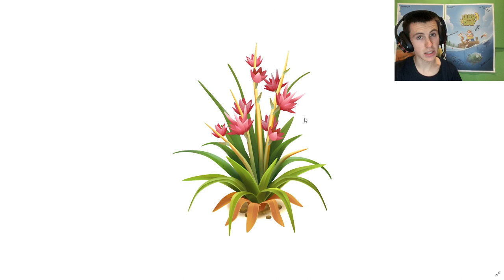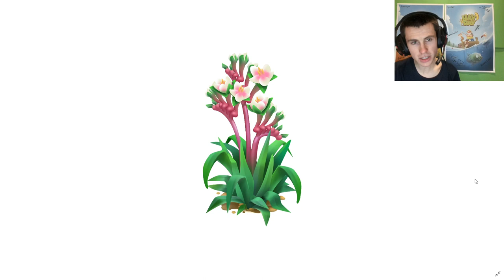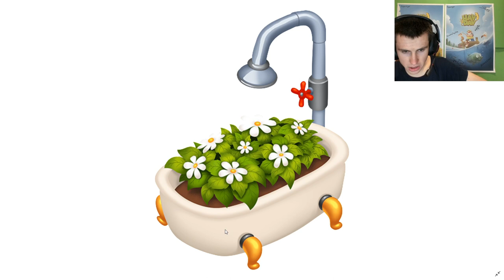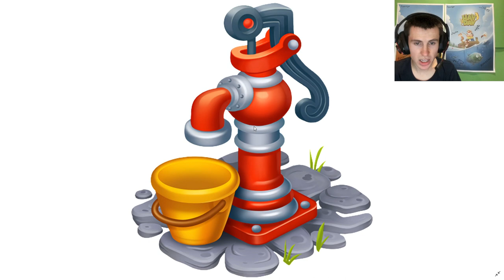Hay Day NEW Decos for the next October 2019 Update!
In this video I showcase the awesomely epic Decos!

Welcome to my Hay Day YouTube channel, I am SuperSight, I love playing and making videos of Hay Day. My aim is to create rich in content videos of everything you need to know in Hay Day. Videos that are specific, interesting, quality, full of knowledge, lots of fun, and much much more. I hope to share my knowledge and secrets of Hay Day with you, so that you can become one of the most well-educated Hay Day players there is. My overall goal is to teach you how to make coins, so much so that you can learn how to "Make coins faster than honey bees make honey". Not only that, but I will also be showing you how to do so much more, so that you can become one of the best players there is. I am starting this Hay Day adventure from level 1, so that I can re-experience all the difficulties from beginning Hay Day with almost nothing. I have done much research into Hay Day and the best mathematical ways of making coins, XP, diamonds and much more. Join me as I progress through Hay Day, so that you can keep up with the knowledge as it is released, and be one of the few Hay Day players who has the extra knowledge. I will tell you everything I know to help you succeed in every aspect of Hay Day, so that you can be one of the best Hay Day players in the world. Make sure to comment what you thought of the video. - SuperSight

I hope you enjoyed this video. Thank you for your support! I'm always happy to read your comments.

There are lots of great things to do in Hay Day such as serve visitors in the town. There are lots of products in Hay Day, and new products are always on the way. There is the fun, competitive derby, which is represented by horses having a horse race. Most recently, a new type of derby (special derby) has been added, the bingo derby! There is the also the sanctuary, home to many amazing animals such as the elephant, the giraffe, the hippo and so on. There are so many amazing other amazing animals, most notably the honey bee. But there are chickens, cows, bunnies, pigs, sheep, goats and so much more. Hay Day has the most awesome updates And seasonal themes, my favorite being the Hay Day winter theme. In Hay Day you can trade items, such as planks, tape, and land materials. You can level up by getting experience points (xp) which you get from making products, growing crops, and many other ways. Leveling up is a very important part of Hay Day. Hay Day is available to both ios and android devices. My channel includes load of Hay Day gameplay, Hay Day tips, Hay Day tricks, and so much more.

Learn the lay of the land, tend to your crops, and trade goods with neighbours and friends. It’s a real special place where the crops never die even though it never rains. Sharing the farm with our quirky animals only makes things more fun!

FEATURES
1; Grow and customize your farm
2; Trade crops and fresh goods with neighbours and friends through your very own roadside shop
3; Fulfill orders with your truck and even by steamboat
4; Build your own town and welcome visitors

Plot - My uncle has died, leaving me to manage a farm. During the game, I will meet many characters, such as a variety of visiting customers as well as Tom the runner, Greg my neighbour and Alfred the postman. You get to have your own awesome farm!

The great website where I get lots of my images for my thumbnails!

Hay Day is an amazing farming game created by Supercell!

The YouTube channel of the awesome creators of Hay Day!